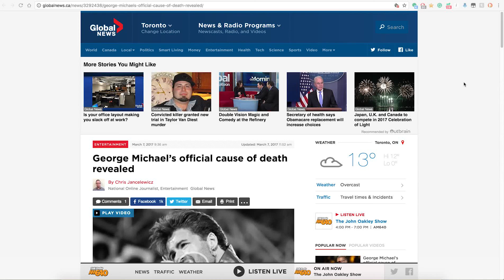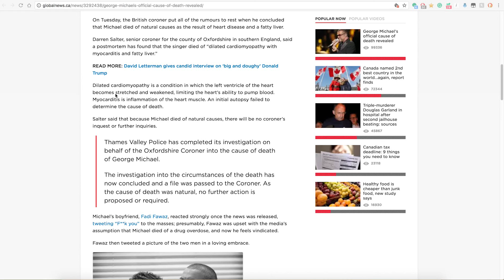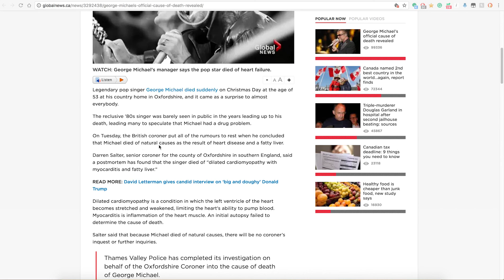George Michael's Official Cause of Death - March 7-2017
Get the Free Interactive Ebook The Guru's Guide to Spiritual Enlightenment

George Michael's Official Cause of Death
From March 7, 2017, Global News

Official page
(not that I support Global News or any other mass media news)

The Eden Fruitarian Guidebook (Foreword by Michael Lanfield) - Mango Wodzak (2016)

Why I Will Always Be Vegan – Edited by Butterflies Katz (2014)

World Peace Diet Study Call
Every Sunday 8 pm Eastern Time
Conference Access Code: 568364#
mute/un-mute: *1